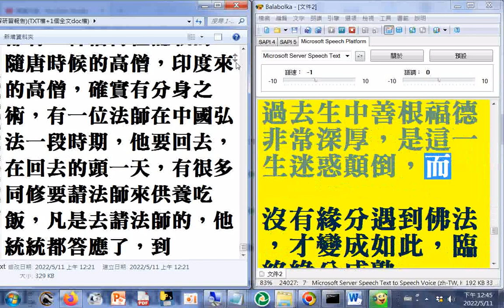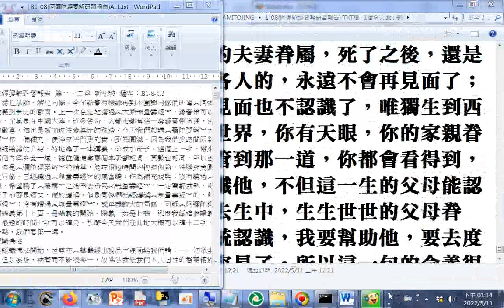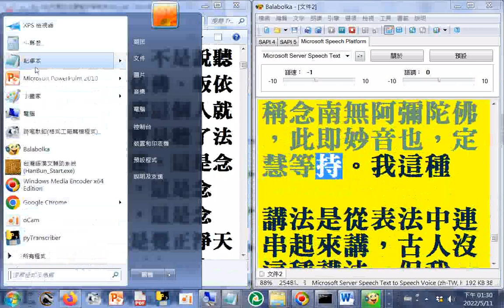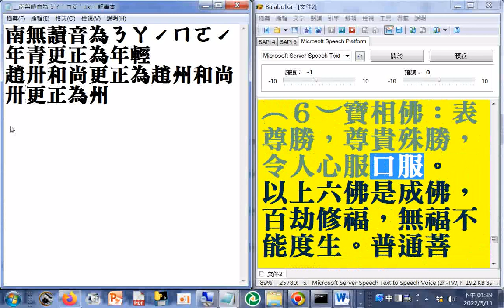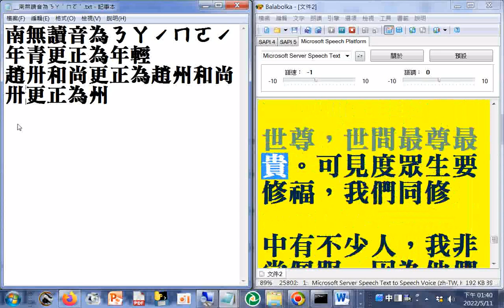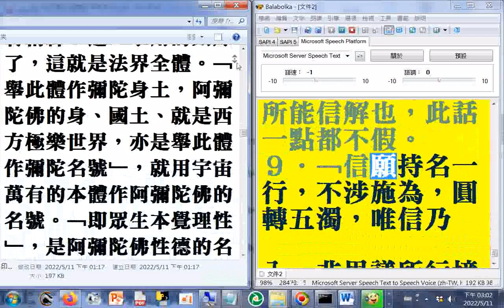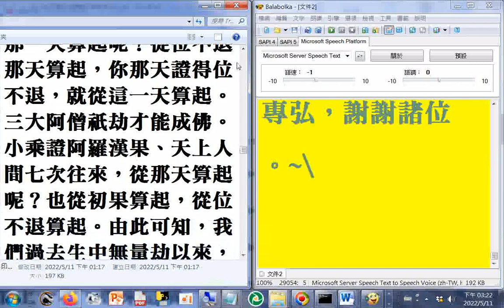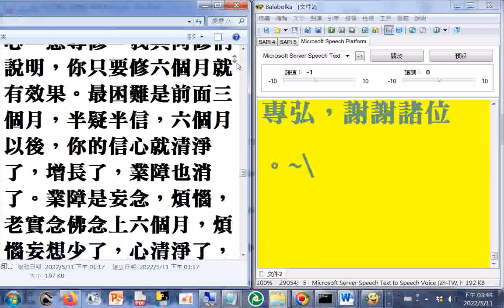B1-08(阿彌陀經要解研習報告)B_(淨空法師弘法文字資料)ALL(有聲書全集，使用#Balabolka程式逐字唸，部分讀音有誤請見諒)